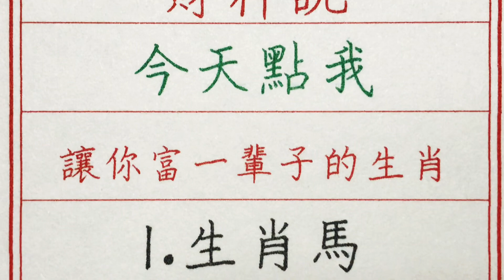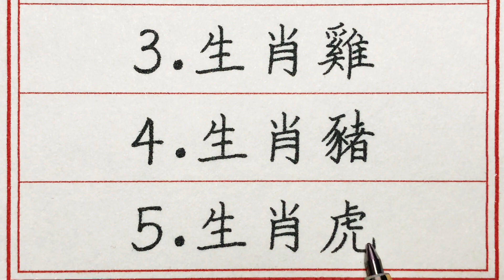老人言：財神說，今天點我，讓你富一輩子的生肖